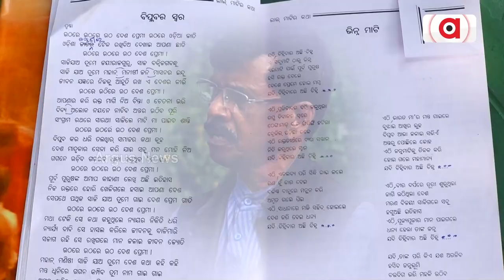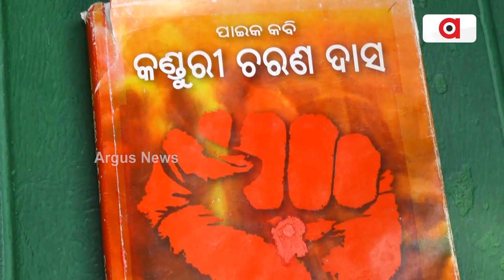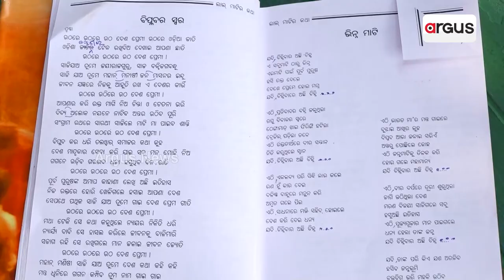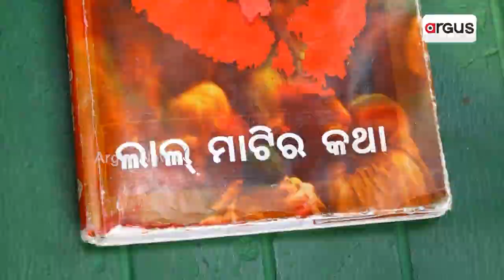ଆପଣ ଶୁଣିଲେ, ଲୋମ ଟାଙ୍କୁରୀ ଉଠିବ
ତାଙ୍କ କବିତାରେ ତାତି ଅଛି । ମାଟି ପ୍ରତି ଅନୁରକ୍ତି ଅଛି । ଆପଣ ଶୁଣିଲେ, ଲୋମ ଟାଙ୍କୁରୀ ଉଠିବ । ମନେପଡିବ ସ୍ବାଧୀନତାର କଥା। ହେଲେ ବିଶେଷ ତାଙ୍କୁ କେହି ଜାଣନ୍ତି ନାହିଁ। ପ୍ରତିଦିନ ଜଟଣୀରୁ-ଭୁବନେଶ୍ବର ଆସି କବିତାକୁ ଜୀବନର ବ୍ରତ କରିଥିବା କବି କଣ୍ଡୁରୀ ଚରଣଙ୍କୁ ଶୁଣନ୍ତୁ।